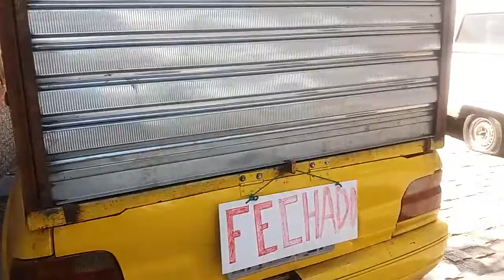Ford Escort adaptado pra barraca